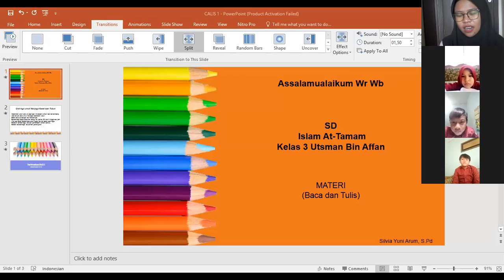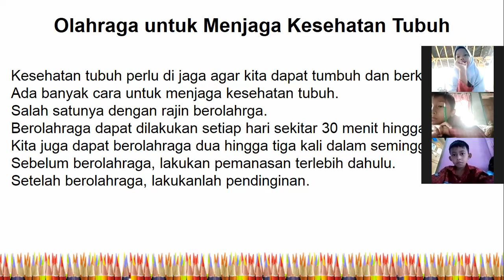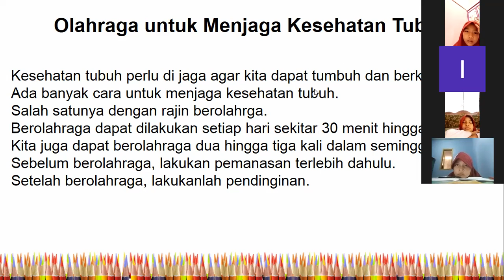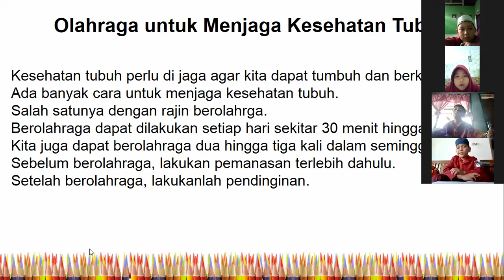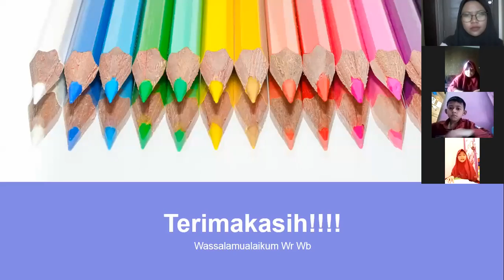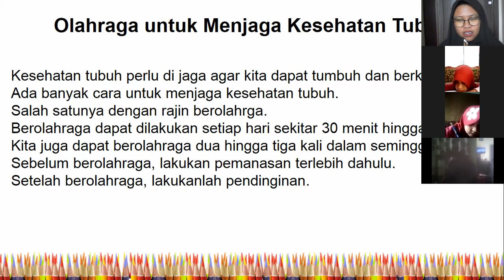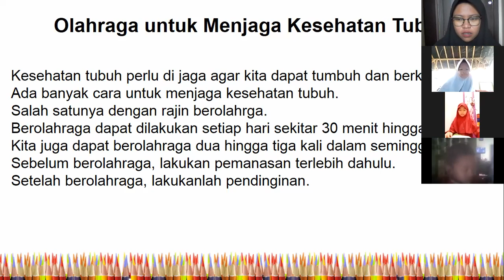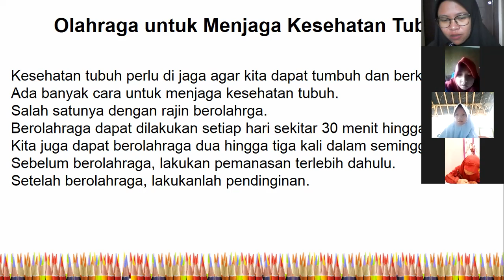Baca Tulis Kelas 3. Rabu, 06 Januari 2021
Materi Baca Tulis Kelas 3 (Rabu, 06 Januari 2021)